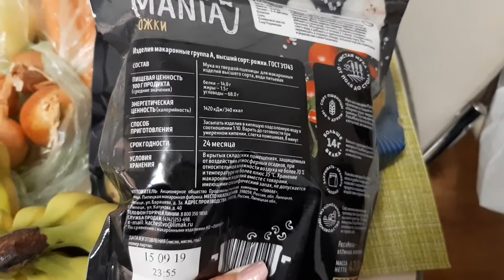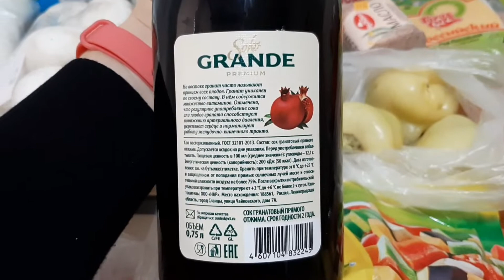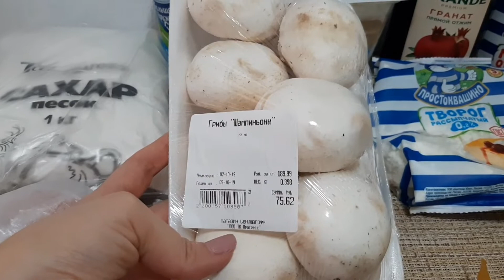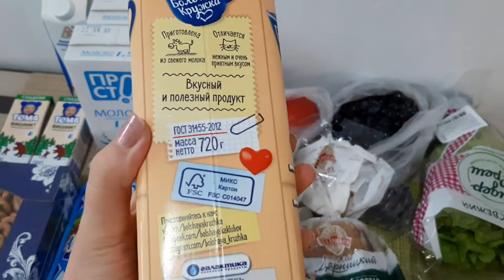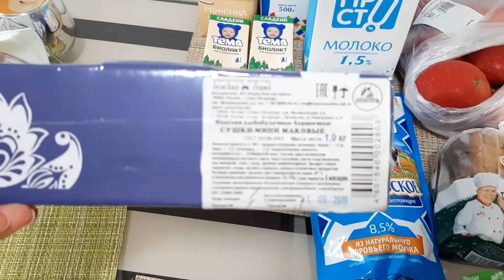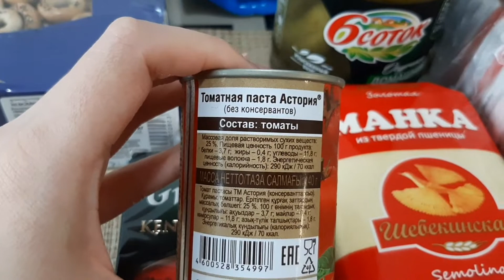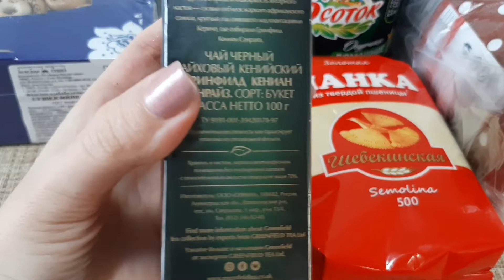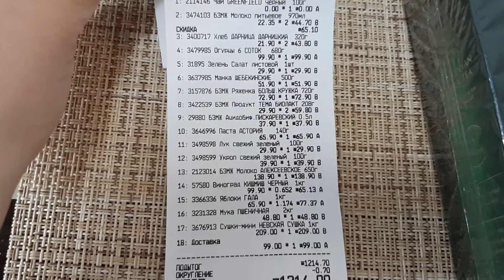Покупки продуктов на неделю (на 3100 руб) Октябрь 2019